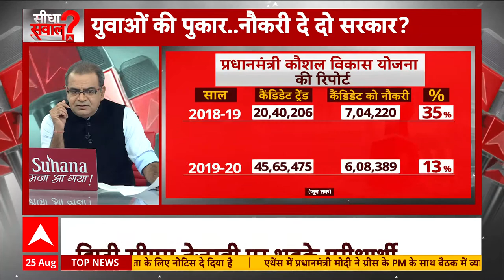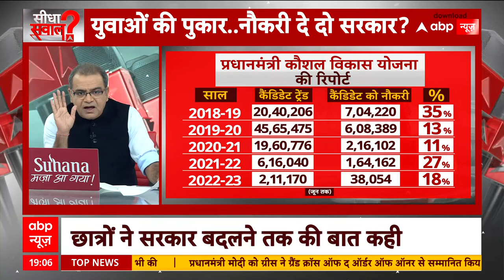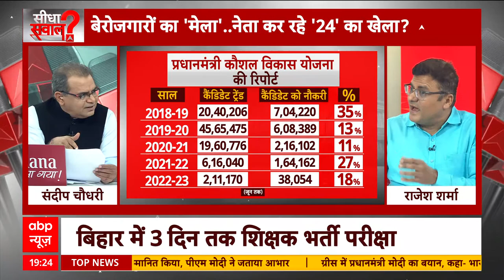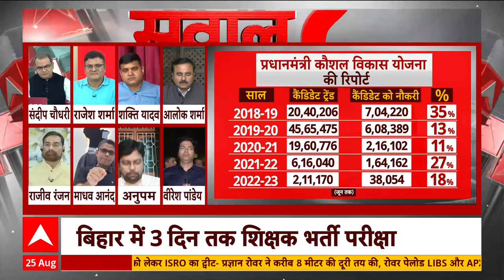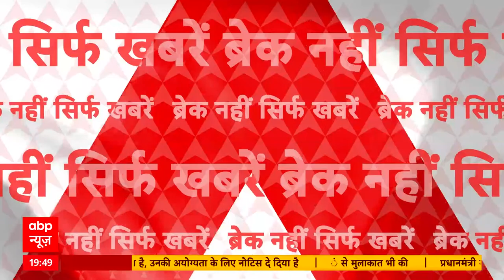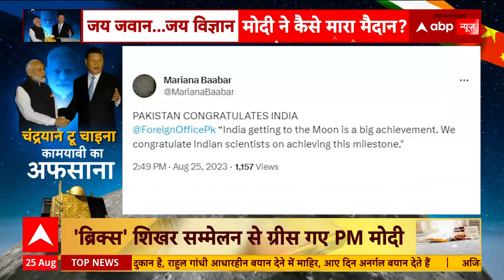Sandeep Chaudhary LIVE: युवाओं की पुकार नौकरी दे दो सरकार? | Unemployment | BJP | Seedha Sawal | ABP